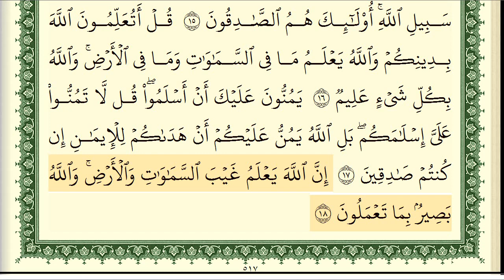سورة الحجرات كاملة مكتوبة ايمن سويد ـ تحفيظ القرآن الكريم بسهولة ويسر The Noble Quran